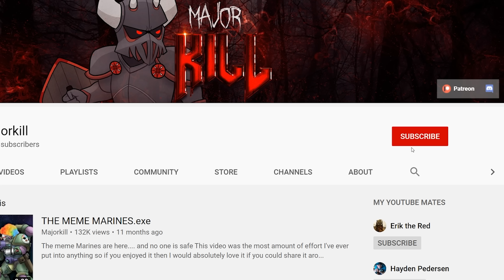The Octarius War EXPLAINED By An Australian | Warhammer 40k Lore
Then once you do, go to settings and input code MAJORKILL2023 for a cheeky bonus pack (valid for current players as well)

The most insane war in all of Warhammer 40k didn't involve Space Marines, Primarchs or Chaos - just an endless tide of nids and Orks